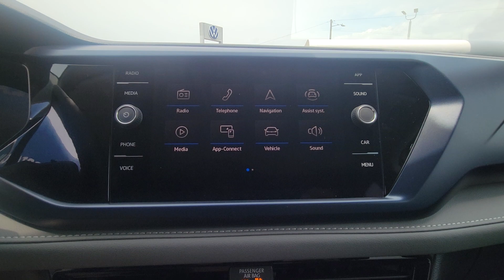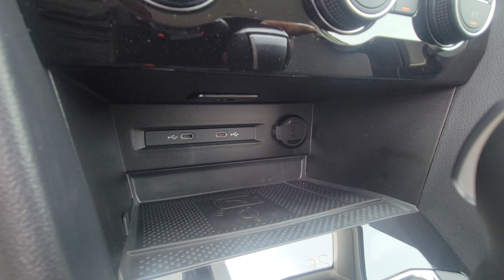2024 Volkswagen Taos SE FL Orlando, Sanford, Kissimme, Clermont, Winter Park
New 2024 Volkswagen Taos SE available at Orlando VW North located in 1050 Lee Rd, Orlando, FL, 32810. Servicing the Orlando, Sanford, Kissimme, Clermont, Winter Park area.

Take a moment to check out the  2024  Volkswagen Taos. This versatile Taos delivers practical convenience and modern comfort. Fun to drive and up for the adventure, it was designed with today's lifestyle in mind.
, Pre-Collision System, Intelligent Auto on/off High Beams, Lane Departure Warning, Keyless Entry, Back-Up Camera, Remote Engine Start, Satellite Radio, Keyless Start, Premium Sound System. Don't miss out on the fun. Get into this modern-minded Taos and discover what the road has in store. Our team will give you an outstanding test drive experience. Stop in today!